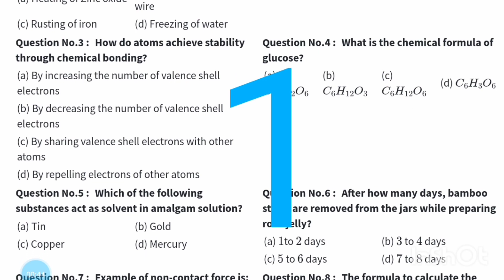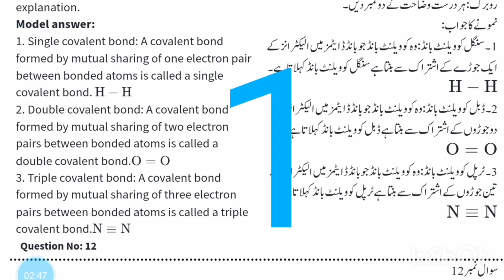2nd term science class 7 leak paper solved 2024 l 2nd term class 7 l science paper 2nd term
7th Class Science Original Paper 2nd term
Class 7th Science Paper School Based
Assessment 2023

Related Search

7th Class Science Original Paper 2nd term | Class
7th Science Paper School Based Assessment
O7th Class Science Orig..
Views
pec assesment 2023
2nd term pec 2023
7th class Science School based assessment
School based assessment 2023 Class 1
Dec 8
2nd term paper Science pec 2023
2023
7th class school based assessment 2023-24
7th class school based assessment 2023-24
Second term
7th class Science School based assessment
Second term
Science 7th class school based assessment
Second term